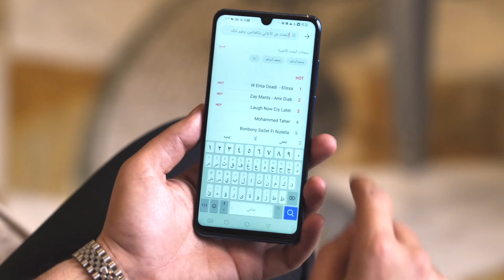Mohamed Al Salim Exclusive Playlist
من الفنان محمد السالم لجمهوره.. إستمع إلى قائمته "أدللو"  الحصرية على تطبيق HuaweiMusic بالضغط على 🎵 و ترّقب المقابلة الحصرية لاحقاً اليوم ⏳
@Huawei Mobile Services MENA